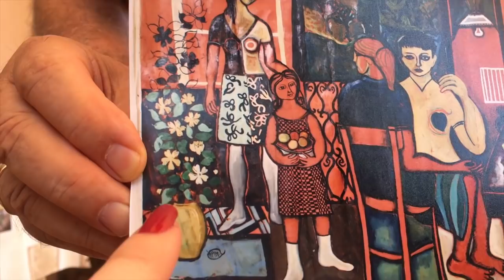GIORNATA CON TUTTA LA FAMIGLIA AL MARE /vlog /chiara paradisi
Non sapete quanto io sia felice di pubblicare un vlog dove c'è tutta la mia famiglia nella casa al mare (scusate se non ho scritto casa nel titolo ma veniva lunghissimo) anche perchè è finalmente tornata Lara !! mi è mancata come l'ossigeno!! e comunque per famiglia intendo anche voi famigliadeitesori , è stato bellissimo incontrarvi come sempre!

musical.ly : @chiara_paradisi

periscope: @chiara_paradisi

Snapchat paradisichiara

Ciao io sono Chiara Paradisi, una giovane mamma chiacchierona di 20 anni che ha aperto questo canale per condividere le proprie passioni e poter parlare liberamente al mondo di tutto! Ho aperto il canale quando sono rimasta incinta della mia principessa a 16 anni anche per far vedere al mondo che anche noi mamme giovani se ci rimbocchiamo le maniche sappiamo dare il meglio ai nostri figli! In questo canale troverai veramente di tutto, tra video divertenti, vlog dove sono con mia figlia, cover di canzoni, make-up, game play, davvero qualsiasi cosa che mi frulli dalla testa. Troverai anche video nei quali ti racconto come ho fatto a superare il bullismo e tante altre difficoltà che ho avuto. insomma se cercavi un canale unico e diverso da tutti gli altri, l'hai trovato! qui non ti annoi mai e pubblico almeno tre video a settimana!